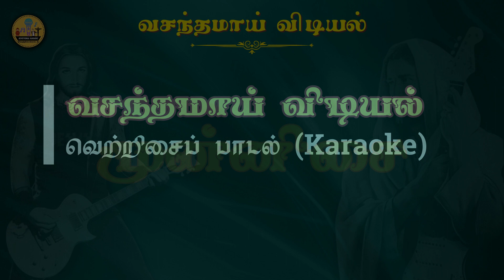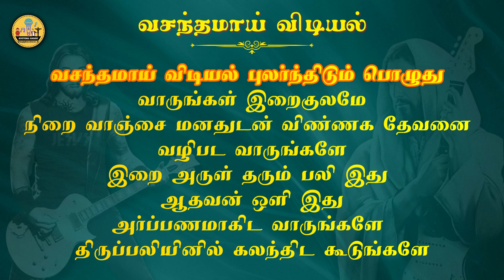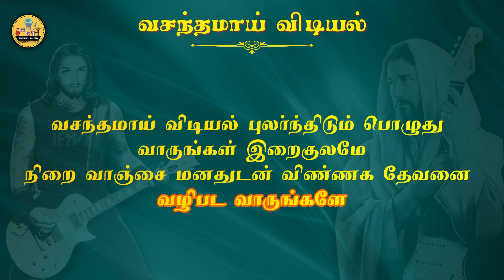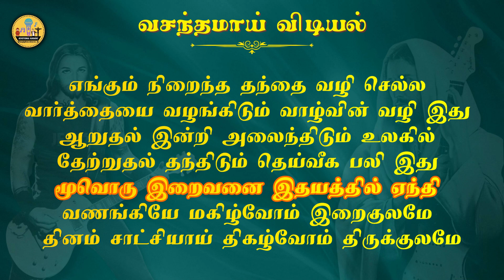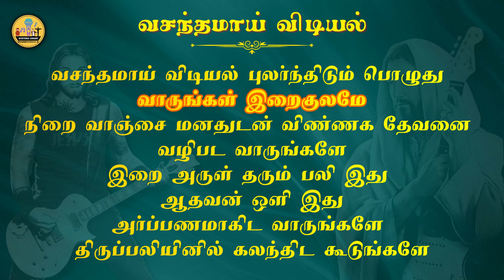284. வசந்தமாய் விடியல் புலர்ந்திடும் பொழுது | Karaoke | Vasanthamai Vidiyal Pularnthidum Pozhuthu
வசந்தமாய் விடியல்
புலர்ந்திடும் பொழுது
வாருங்கள் இறைகுலமே
நிறை வாஞ்சை மனதுடன்
விண்ணக தேவனை
வழிபட வாருங்களே
இறை அருள் தரும் பலி இது
ஆதவன் ஒளி இது
அர்ப்பணமாகிட வாருங்களே
திருப்பலியினில் கலந்திட கூடுங்களே

வரண்ட மணலாய் வாடி தவித்திடும்
வாழ்வினில் மகிழ்ச்சி பொங்கிடும் பலி இது
மாபெரும் தவமாய் மானுட நேசம்
மனங்களில் என்றும் மலர்ந்திடும் பலி இது
மூவொரு இறைவனை இதயத்தில் ஏந்தி
வணங்கியே மகிழ்வோம் இறைகுலமே
தினம் சாட்சியாய் திகழ்வோம் திருக்குலமே

 எங்கும் நிறைந்த தந்தை வழி செல்ல
வார்த்தையை வழங்கிடும் வாழ்வின் வழி இது
ஆறுதல் இன்றி அலைந்திடும் உலகில்
தேற்றுதல் தந்திடும் தெய்வீக பலி இது